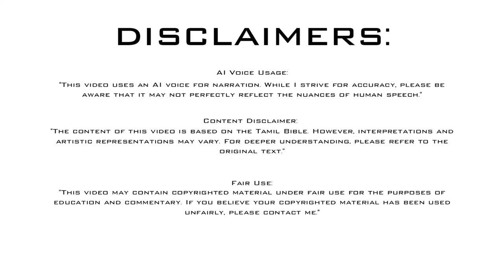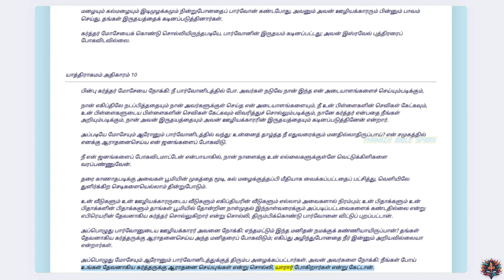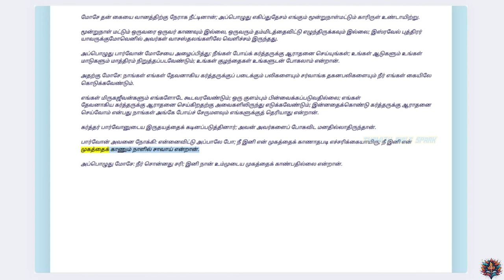யாத்திராகமம் - அதிகாரம் 10 | ஆடியோ பைபிள் | Tamil Audio BIBLE | Exodus - Chapter 10